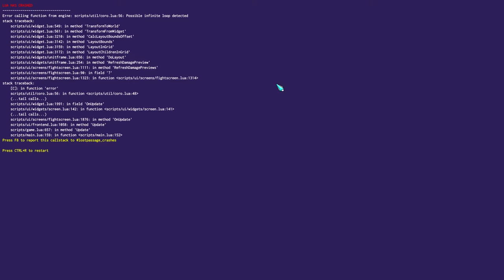Griftlands Let's play, Rook The spy #21 - Final Showdown!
Greetings felllow viewers, today's video will be a going in and face our finaly boss and grab that Secert tech, enjoy!